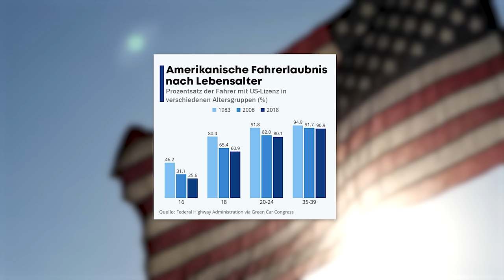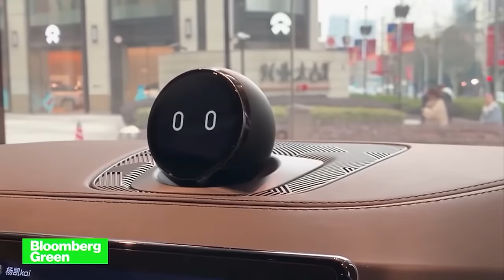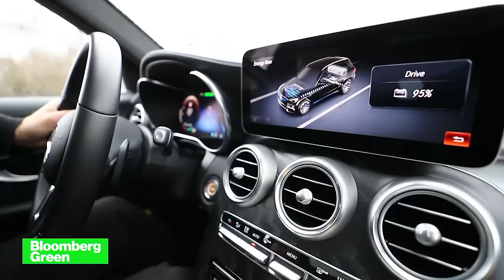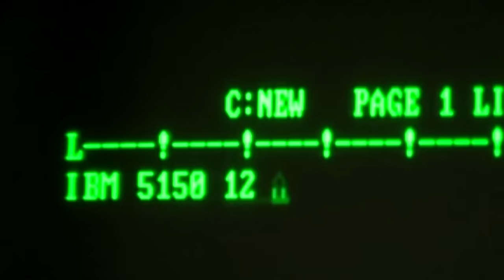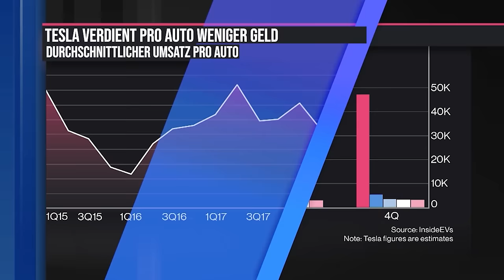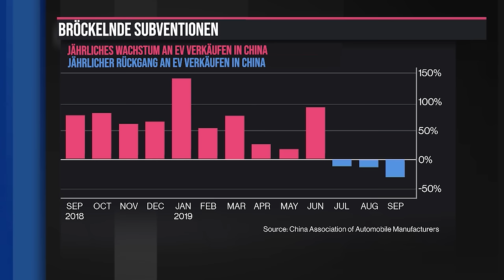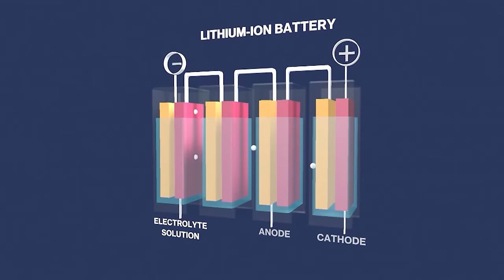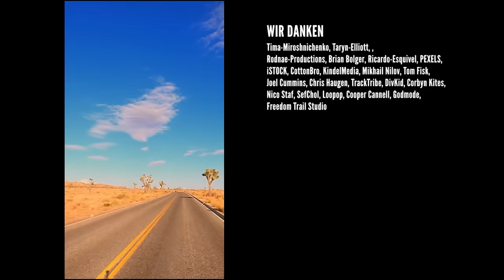E-Autos - Die Enthüllung | Nachhaltigkeit | Innovation | Technologie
Dokumentationen über die Autoindustrie und ihre Pläne für die Zukunft: E-Autos - Die Enthüllung
Eine Einführung in das schwierige Thema der Zukunft des Autos, über Elektroautos und weitere Innovationen.

E-Autos - Die Enthüllung (2022)
Genre: Dokumentation
Laufzeit: 67 min
Erscheinungsdatum: 2022

Immer mehr Länder verkünden das Ende von Diesel- und Benzinmotoren und läuten so die Ära der E-Mobility ein. Aber heißt E-Mobility wirklich emissionsfrei? Wie funktioniert eigentlich ein Elektroauto und wie umweltfreundlich ist es wirklich? Und was ist mit wasserstoffbasierten Antrieben? Kann Elon Musk mit Tesla wirklich die Welt retten? Die Corona-Krise hat unserer Gesellschaft, neue Perspektiven und Alternativen gezeigt. Autonomes Fahren wird bald ein Teil unserer Mobilität darstellen. Moconomy wirft einen kritischen Blick auf die Autoindustrie und Ihre Pläne für die Zukunft des Autos.

UNTERSTÜTZT UNS!

MEHR DOKUS!